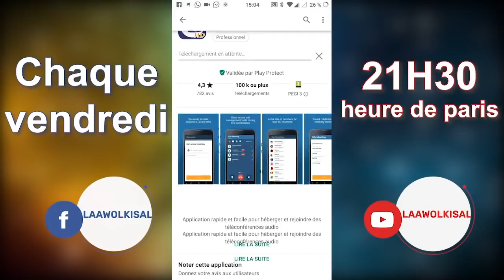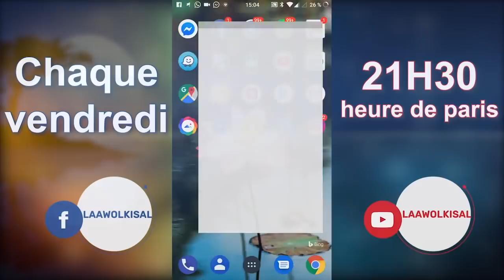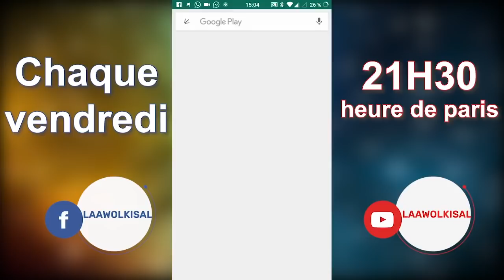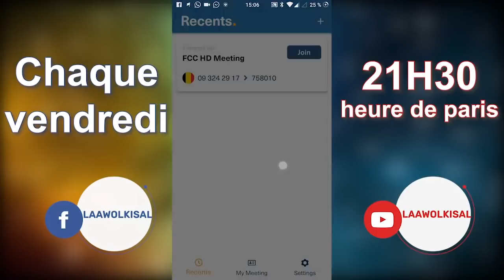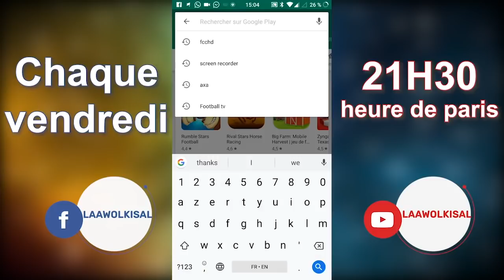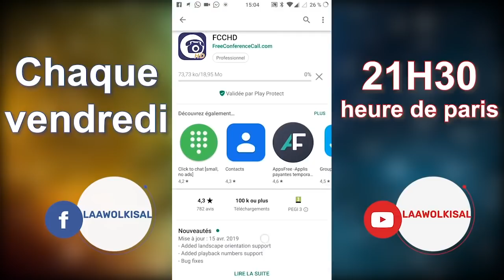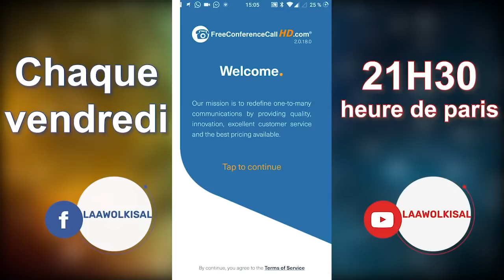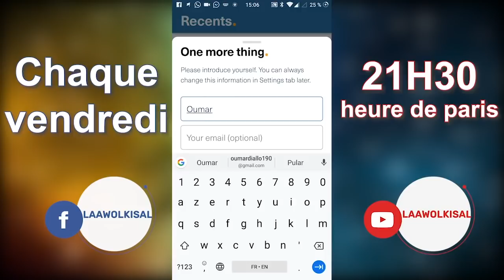Questions & Réponses #30 - Dr. Mouhammad Oury Radio Laawol Kisal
Rejoignez-nous sur Facebook :
Fatwa animée à la radio laawolkisal en direct sur internet
Par Dr. Mouhammad_Oury_Barry
Hafizaoullah

Fatwa du 25/10/2019
Questions & Réponses #30

Incha'Allah.